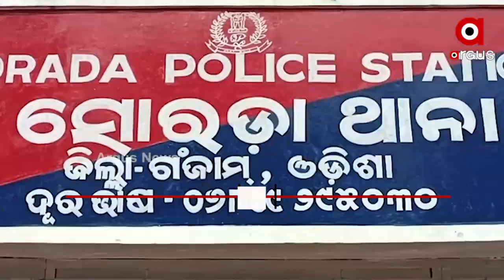ହୁସିଆର ଜଗିଛି ଠେଙ୍ଗାବାହିନୀ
ଚୋରଙ୍କ ଉତ୍ପାତ । ପୋଲିସ ବି ପାରୁନି । ରାତି ହେଲେ ଆରମ୍ଭ ହେଉଛି ଚୋରଙ୍କ ଆତଙ୍କ । ଆଉ ଚୋରଙ୍କୁ ଜଗିବା ପାଇଁ ଗାଁ ଲୋକେ ନିଜେ କରିଛନ୍ତି ଠେଙ୍ଗାବାହିନୀ । ଏ ହେଉଛି ଗଞ୍ଜାମ ଜିଲ୍ଲା ସୋରଡା ଅଞ୍ଚଳର ଚିତ୍ର